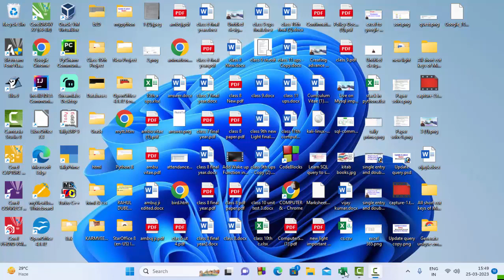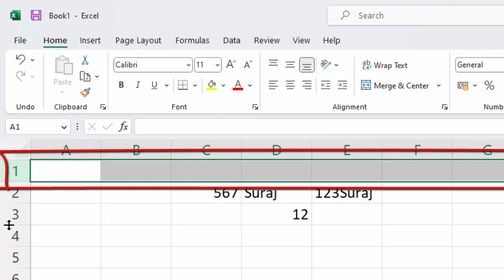Alignment in Microsoft Excel@COMPUTEREXCELSOLUTION